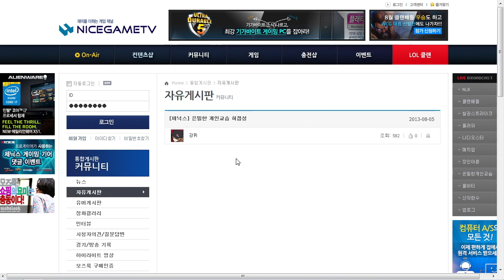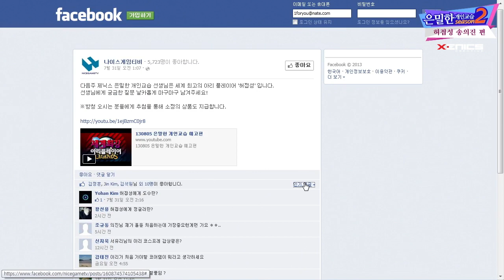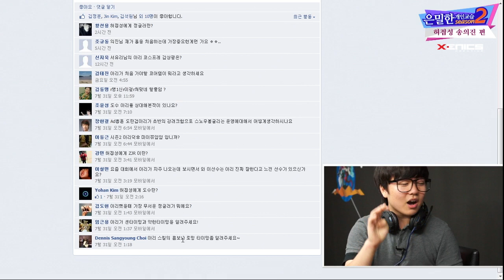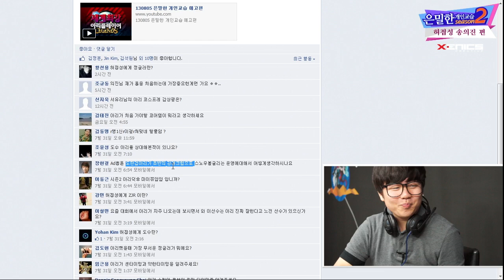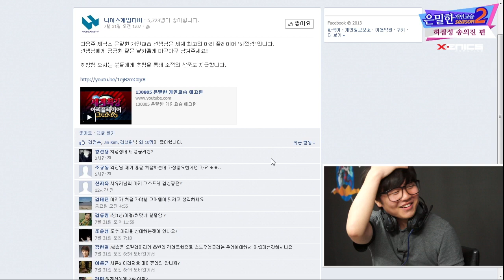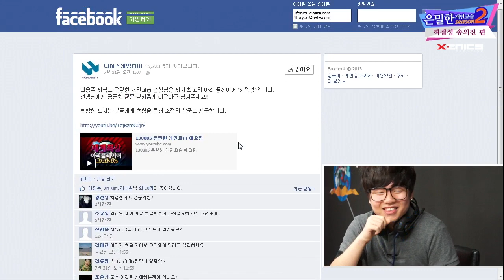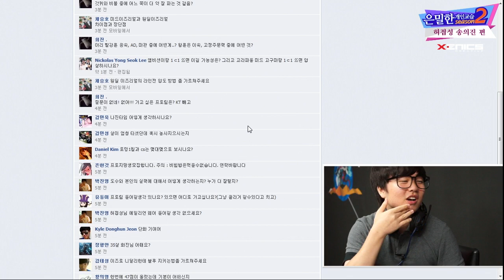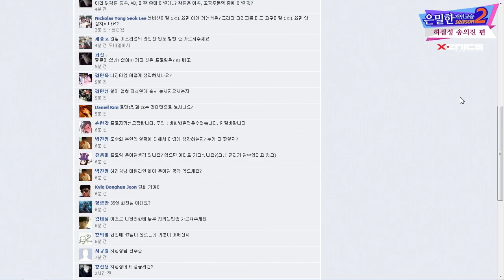130805 은밀한 개인교습 시즌2 34화 허접성편 3부 하